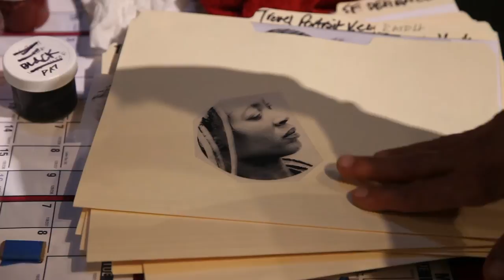Sabrina Knowles & Jenny Pohlman at the Museum of Glass, Tacoma, WA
Sabrina Knowles & Jenny Pohlman at the Museum of Glass, Tacoma, WA. Residency in August of 2014 working with the MOG Team led by Niko Dimitrijevic.